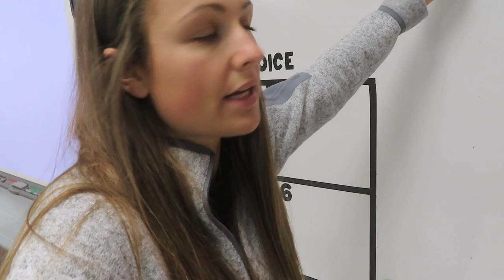youtube video #-3iGQ0JQlrc